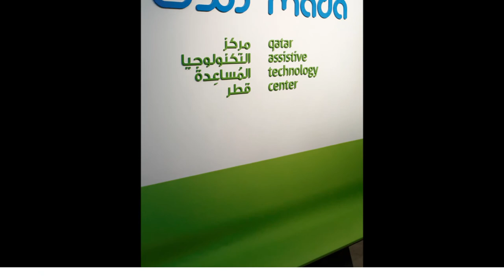Stop The Clock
Assistive Technology offers a way to "beat the clock" helping people with a disability work, learn and maintain a voice. The photos from Mada Center in Qatar show that these technologies are relevant across the globe